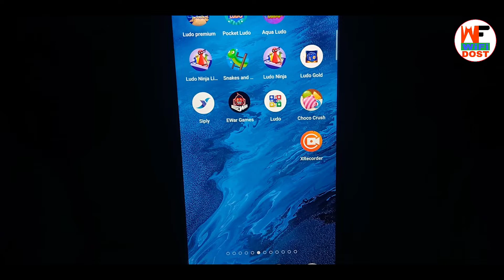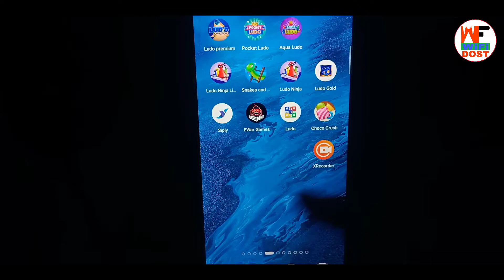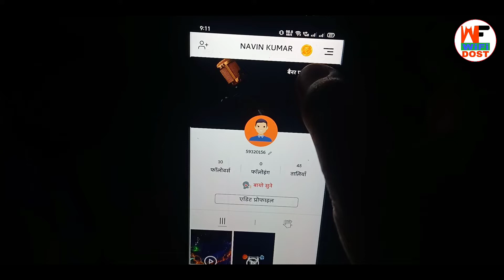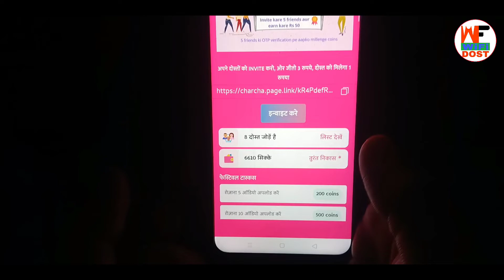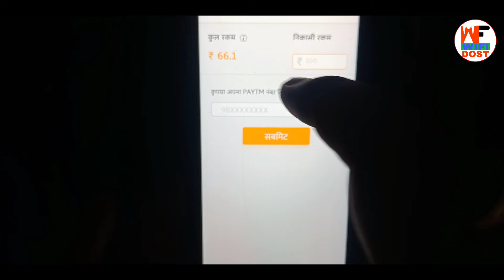New App Rs.03 Mini. Redeem Instant Paytm Cash | 2021 best earning app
By,
NAVIN KUMAR

                         🙏 Content Cover 🙏

1. paytm se paise kaise kamaye
2. online paise kaise kamaye
3. paise kaise kamaye
4. earn money online
5. new earning app

🔴 My Use 🔴

⚫ Wifi Dost